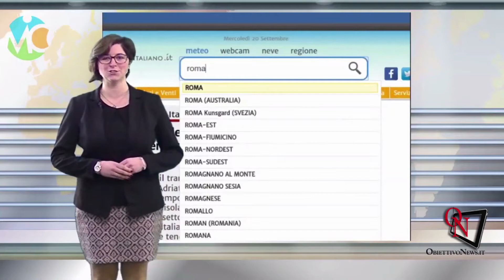Le notizie del canavese di mercoledì 24 gennaio in due minuti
Nel Tg Canavese in Due Minuti di oggi, mercoledì 24 gennaio, si parla dell'associazione a delinquere dedita alle truffe, sgominata dai Carabinieri, tra gli arrestati due residenti in CANAVESE, dei funerali di Franco Costa a CASELLE TORINESE, dei controlli al Movicentro di IVREA, della convocazione del consiglio della Città Metropolitana per la fusione di tre comuni della VALCHIUSELLA, della “discarica abusiva” bonificata a BRANDIZZO, della 25enne di RIVAROLO CANAVESE, tra le protagoniste di un musical,. ... Per altre notizie e tutti gli approfondimenti, naturalmente